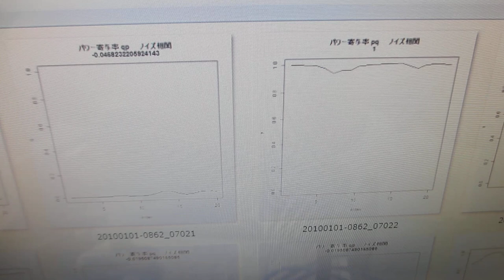超音波洗浄器に、スイープ発振によるメガヘルツ超音波を追加した超音波制御実験（超音波システム研究所）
参考技術

２台のファンクションジェネレータを利用した、超音波制御技術

１）時系列データに関して、

２）超音波発振による、発振部が発振による影響を

３）発振と対象物（洗浄物、洗浄液、水槽・・）の相互作用を

４）超音波の利用（洗浄・加工・攪拌・・）に関して